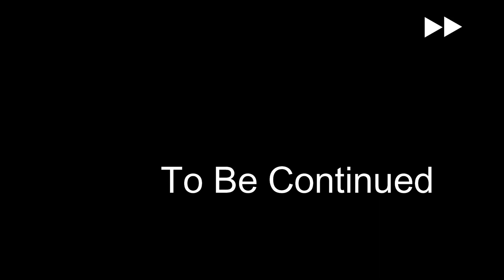Back To Jahaz Banda | Incredible photos show the astonishing beauty of Jahaz Banda | Vlog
In this video we enjoyed alot in the smaall river in kund banda then we trek to jahaz banda we got tired in this wonderful journey.hope you will enjoy this video .
Complete watch  this live video to gain proper knowledge/entertain yourself

Hello Friends,
Aj ki video Hogi bht hi shandar aur mazedar
Ab sabka happiness Grow Hoga jandar very fast 100% sure

1 Like = 1 Unit Oxygen 😍
1 share = 1 cylinder Oxygen

My GADGETS
 ( Mic, Headphone Etc.)
🎙 - Mic: Sony  Microphone(RGB)
💻 - Laptop: Dell

▶ Please help us to Make Good contents for you.[Comment/Feedback]
▶ Good luck!

travel to Kund Banda,
trip to kund banda,
trek to kund banda,
trekking to kund banda
kund banda,
kund banda waterfall
kund banda kumrat valley
kund banda trek
kund banda trekking
kund banda katora lake
,kund banda
,jahaz banda track,
jazz banda
,jahaz banda 2021
,jahaz banda drone
,jahaz banda in winter
,jaz banda
,jahaz banda to kund banda,
jahaz banda lake
,jahaz banda vlog
,jahaz banda on bike
,jahaz banda camping
,jahaz banda meadows
,kund banda waterfall
,jahaz banda kumrat valley in winter
jahaz banda hotel,
jahaz banda valley

kund banda,
jahaz banda,
jahaz banda waterfall,
kund banda waterfall,
kund banda trekking
,kumrat valley
,kund banda kumrat,
katora lake,
hiking,
jahaz banda kumrat valley,
beautiful pakistan,
pakistan travel videos,
mini switzerland,
trekking,
kumrat,
pakistani travel vlogger
,kumrat valley waterfall,
kundbanda,
kund banda upper dir
pakistan,
kund banda pakistan,
jahaz banda lake,
kumrat valley 2021,
kund banda trek,
trekking to jahaz banda,
kala chashma
,pakistani traveler
travel influencer pakistan